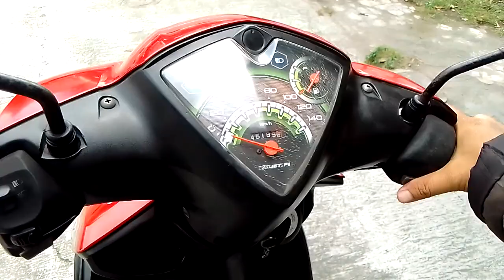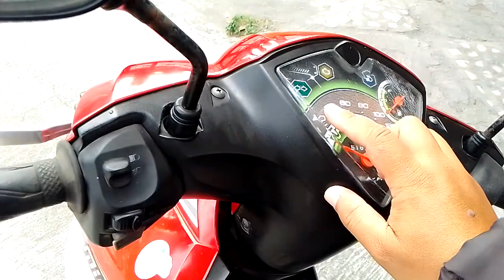Review Yamaha Mio j tahun 2013@darmantomurihmotor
murih,hanya 7,1 jt nego, Yamaha Mio j, tahun 2013,plat ab Sleman, surat lengkap, pajak hidup bln 7,plat 2023,lokasi ringroad utara pugeran maguwoharjo selatan ruko casa grande, jln p. puger 2 no 2 (potong rambut pria "muriiihhh"), 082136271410